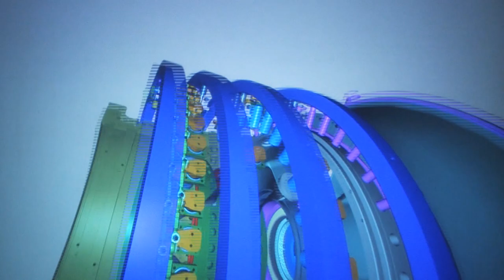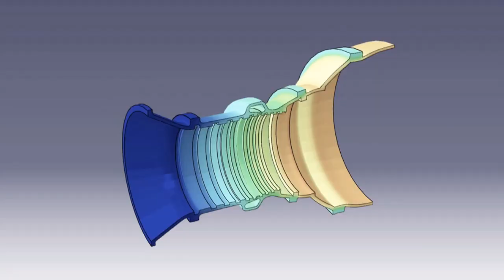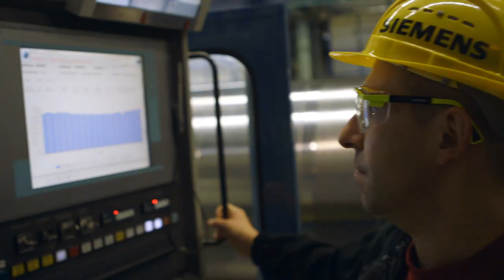Power aus Berlin für die Welt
Effizient, zuverlässig, leistungsstark – weltweit im Einsatz und mehrfach preisgekrönt. Das sind „Gasturbinen made by Siemens.“ Seit über 40 Jahren werden die Hightech-Produkte in Berlin Moabit gefertigt. Von hier aus wurden sie in über 60 Länder verschifft.